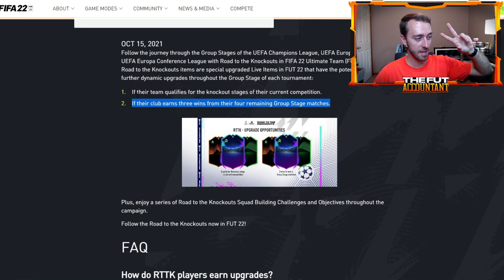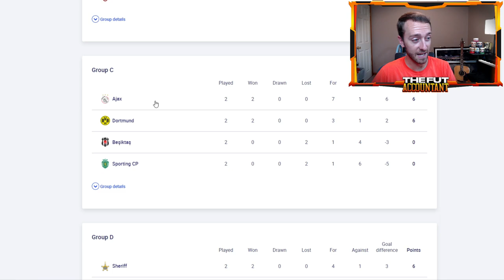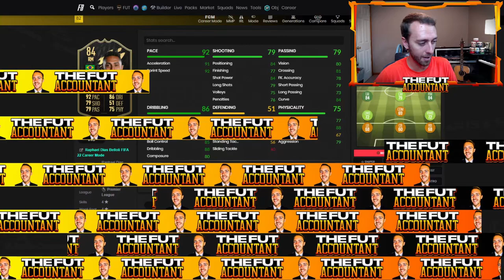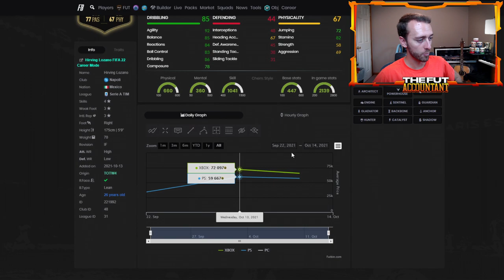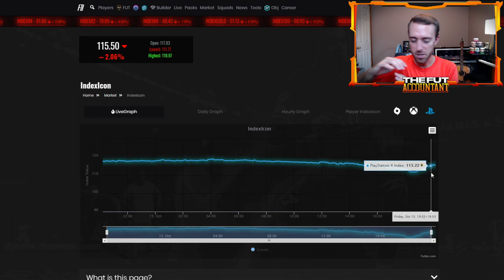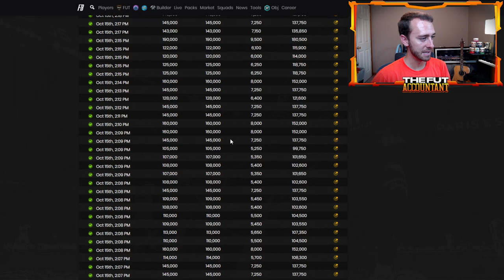ANOTHER MARKET CRASH! NO LOSS GLITCH PANIC AND RTTK PROMO THOUGHTS! FIFA 22 Ultimate Team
Another market crash thanks to pack supply and the Road to the Knockouts (RTTK) promo in FIFA 22 Ultimate Team. Will we see a market rise into today after the madness yesterday?